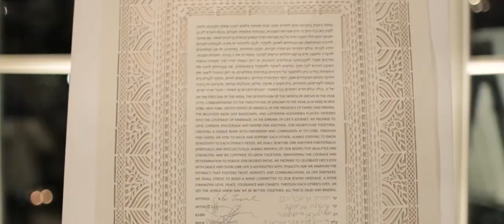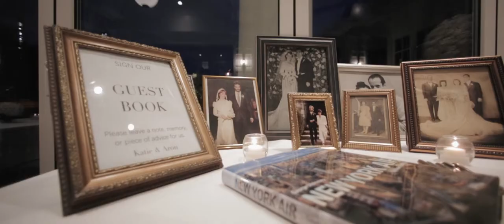Central Park Boathouse Wedding Video :: New York, NY Wedding Videographer :: NST Pictures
Katie & Aron
NST Pictures New York Wedding Cinematography
Trailer Film
The Six Collection

Reception Venue: Central Park Boathouse